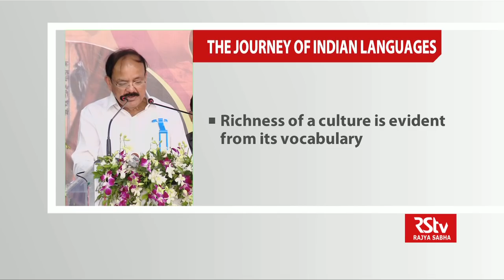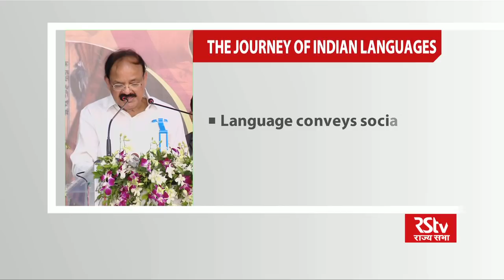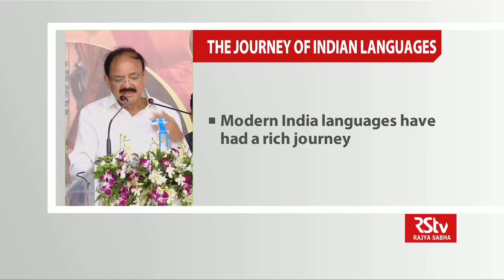Discourse on The Journey of Indian Languages Perspective on Culture and Society